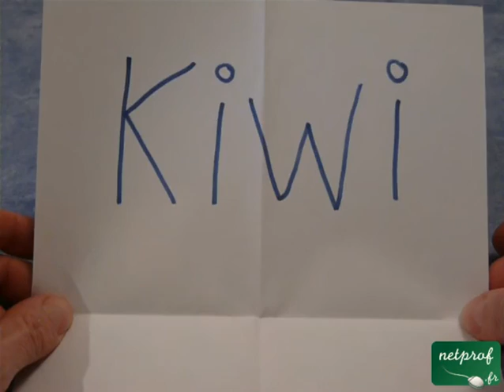La prédiction fruitière